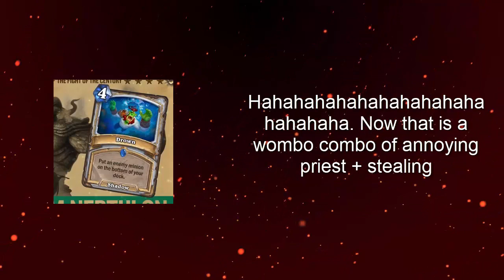ANNOY-O-THIEF-PRIEST is Back in FULL FORCE - Hearthstone Throne of the Tides Card Reveals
Throne of the Tides Card Priest Reveals